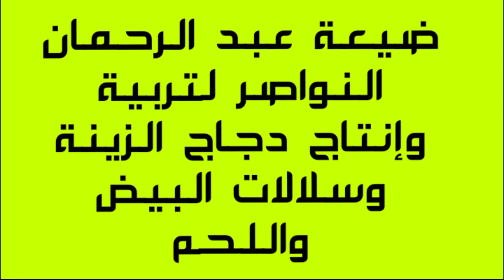فيديو لبعض السلالات المتواجده بضيعتي المتواضعة لعشاق تربية الدجاج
قن الدجاج#تربية الدجاج#كيفية صنع عنبر للدجاج#سجنة خاصة بتربية الدجاج#سلالات الدجاج#ضيعة عبد الرحمان النواصر لتربية دواجن الزينة والسلالات#البادية#نمادج رائعة لعنابر الدجاج#أمراض الدجاج#الديك#كتاكيت السلالات#تربية الكتاكيت في الأقفاص#مشروع سهل ومربح#دجاج الفيومي#دجاج لبريكل#دجاج الكوشان العملاق#دجاج الأوربيكتن#الدجاج المقاتل#السمان الأمريكي دجاج الأندلوسي دو الوجه الأبيض# دجاج ليجهورن تربية دجاج الزينة في المغرب عالم الدواجن